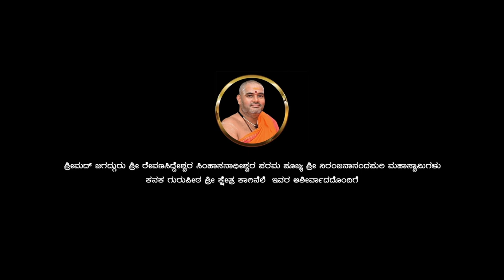KANAKA MARGA TRAILER | VISHAL RAAJ | SUCHENDRA PRASAD| KEMPE GOWDA PATEL | MUSIC RAMESH KRISHNA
Movie : KANAKA MARGA
Novel : Horpete Malleshappa
Screenplay - Director: Vishal Raaj D.f.a
Producer: Kempegowda Patil
Cast :
           Master Skanda
           Girsh Jatthi
           Master Vishwa
           Baby Sanvi
           Master Kiran
           Master Pavan
           Sripathi Manjanabailu
           Rajani
           Mahesh
           Tanuja
           Shilpa
Director Of Photography : Pramod Bharathiya
Sound Design, Music : Ramesh Krishna
Editor-Visual Effects : Sai Nitin Raj
Dialogues : Vasanth Reddy, Jagannath Genannanavar
Makeup : Nagesh
Dubbing Engineer : Prasanna.S
Costume Designer : Manjula Vishal Raaj
Art : Gopal
Drama Art : Krishna Murthy
Singers : Naada Maninaalkuru, Kushala
5.1(Dts) : Jaykumar
Sound Effects : Daynamix Studio
Post Production Head : Vijay Sindigi (Kings Frame Studio)
Post Production Team : Pruthvi , Uday Kumar
Assistant Directors : Krishna Murthi , Sudeep, Manjula, Nitin
Art Assistants : Ningaraju, Santosh, Zaheer
Camera Assistants : Vignesh Basvaraj , Siddhe Gowda
Light Assistants : Naveen, Chanti, Ravi, Naveen
Assistant  Costume Designer : Devaraj
Designer : Sai Nitin Raj
Production Managers : Shankar Narayan, Prashant Pateel
Stills : Purvesh
Cameraman Team :24 Reels
DI : Kings Frame Studios
Colorist : Kishore
Conformist : Chaman Raj